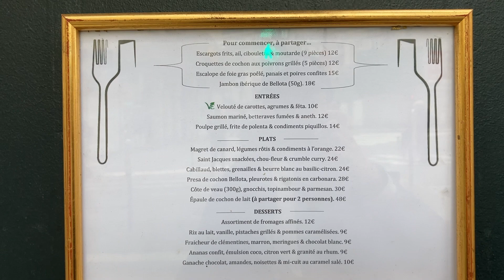ГРЕНЕЛЬ - XV округ Парижа, бывший пригород. Онлайн-гид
Тайм-коды
00:00 Вступление
00:36 О квартале
05:45 Торговая улица
09:45 Улица Театра
10:58 О застройке квартала
11:39 Гастрономические интересы
14:06 Сквер Yvette-Chauviré
16:18 Резиденция ассоциации квартала
17:09 Церковь Святого Иоанна Крестителя
20:36 Сквер Вьоле
22:06 Казарма пожарных
23:45 О квартале и порте

Добро пожаловать на очередную онлайн-прогулку по Парижу! Вы любите Францию? Присоединяйтесь! Сегодня мы с Вами прогуливаемся по 15му округу - бывшему пригороду Парижу Гренель, несбывшейся мечте одного амбициозного застройщика. Какие здесь магазины, что и где можно поесть и какие вкусности купить в этом округе Париже - найдете в этом видео. Смотрите это и другие видео на канале и узнаете историю Парижа, как развивался город в разные периоды истории Франции!

Задавайте свои вопросы в комментариях, переходите по ссылкам на мои другие страницы.

Париж и Франция загадочны и хранят удивительную историю. Для любителей этой культуры - приглашаю присоединиться к моим другим ресурсам ниже.

Так же Вы можете заказать мои авторские экскурсии и пешие программы по Парижу!